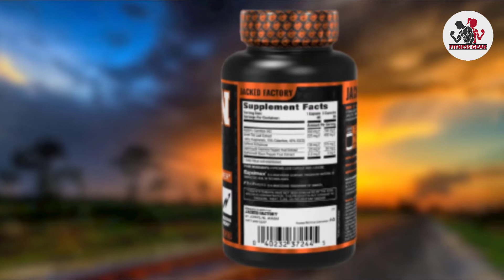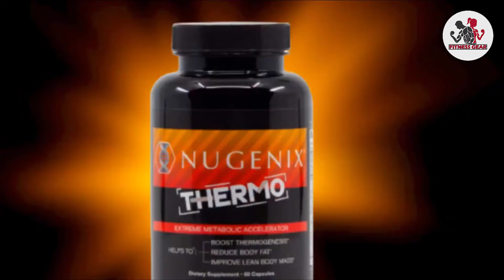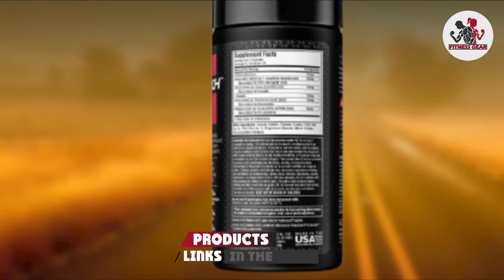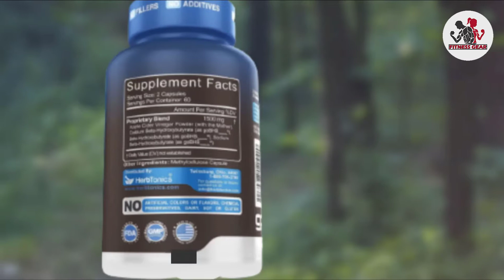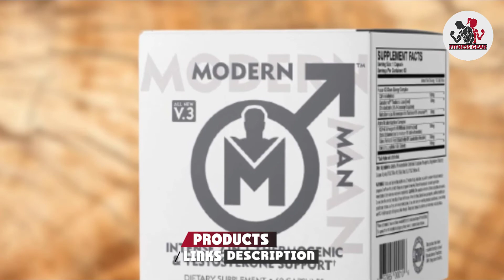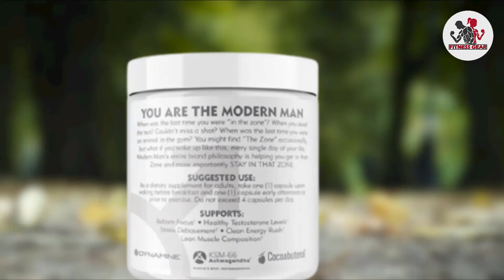Best Fat Burning Supplement In 2024 - Top 10 Fat Burning Supplements Review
Links to the Best Fat Burning Supplement  we listed in today's Fat Burning Supplement Review video & Buying Guide:

Top 10 Fat Burning Supplement List :

1. Burn-XT Thermogenic Fat Burner
2. Nobi Nutrition Green Tea Fat Burner
3. Nobi Nutrition Night Time Fat Burner
4. Nugenix Thermo Fat Burner for Men
5. Animal Cuts All-in-One Complete Fat Burner Supplement
6. Hydroxycut Hardcore Elite Weight Loss Supplement
7. Herbtonics Store Potent Apple Cider Vinegar Capsule
8. Blue Star BLADE Fat Burner for Men
9. Modern Man V3 Thermogenic Fat Burner
10. JYM SS8 Super Shredded 8 Fat Burner

One thing you should never forget is health is wealth. Hence, in this video, we have gathered the Best Fat Burning Supplement that ensures you always remain fit. After extensive research, considering all types of consumers, we made this list based on our personal opinions and ranked them based on their quality, durability, brand reputation, and other important features. So, you can get the best Fat Burning Supplement  without any hesitation.